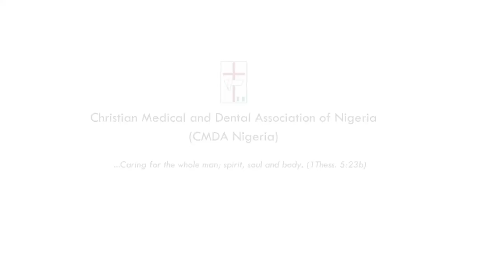ENFLAME TALKS 3. The 5th Joint National Conference Session by Dr. Chuka Anude.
ENFLAME TALKS 3.
The Christian Medical and Dental Association of Nigeria (CMDA Nigeria) 5th Joint National Conference themed: "Enflame", held from the 27th to 31st of July, 2022 at the Hospital Chapel, National Hospital Abuja Nigeria.
The program was graced with notable speakers, including Dr. Chuka Anude, Vice President and Head Medical Safety Assessment, Oncology @ Bristol-Myer Squibb.
He is a naturally gifted leader widely cognized for setting clear vision establishing priorities, innovating through change, and building high performing teams and capabilities that deliver across a broad portfolio He is known for a burning passion for people development, leading organizational change and working collaboratively to implement enterprise-wide strategic initiatives and helping teams focus during times of disruption and uncertainty.
He is a Pharmaceutical Executive and Physician-Scientist (MD with distinction and PhD in Epidemiology) with more than 25 years combined experience in clinical medicine, public health and global drug/vaccine safety, risk management and pharmacovigilance. He has an extensive experience in clinical care (family medicine), and executive oversight for medical reviews, ICSRS, ISARS, RARS, CRMPS, DSURS, PSURS, PBRERS, RMPS, IMPDS, and Safety Agreements Regulatory submissions/filings.

Safety leadership in interactions with Health Authorities, EC/IRBS in addition to safety operations expertise in a global context. He served as National President of NCCMDS (now CMDA Nigeria Students arm) from 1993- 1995, and he is happily married with lovely children.